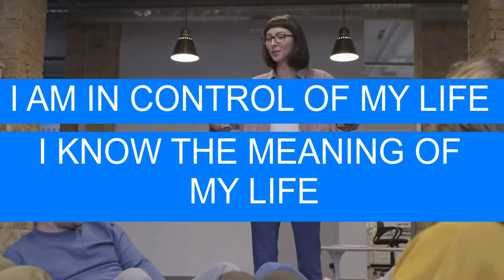77 Positive affirmations for Social Anxiety (English audio)